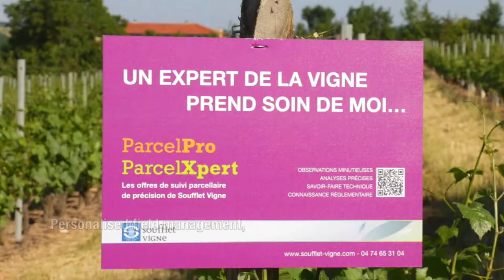Soufflet Vigne (english version)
Soufflet Vigne offers vine growers, cooperative wine producers and merchants its agricultural winemaking, technical and regulatory expertise, as well as a full range of products and services, from planting and maintaining vines to producing and packaging wine.
Present at the heart of France’s major wine-producing areas, the company is also developing its grounds and gardens business with its Le Souffle Vert brand.